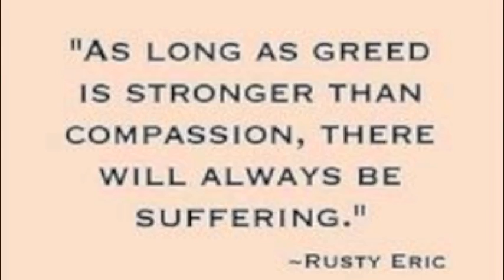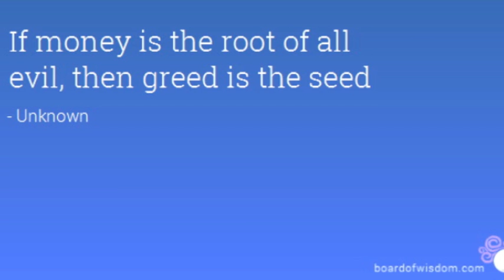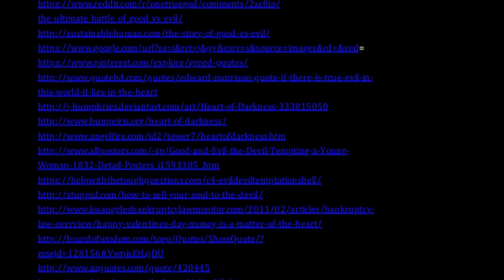Heart of Darkness Photo Essay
Song: Mad World by Alex Parks